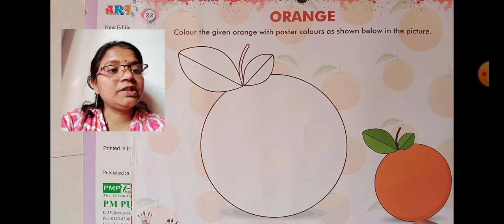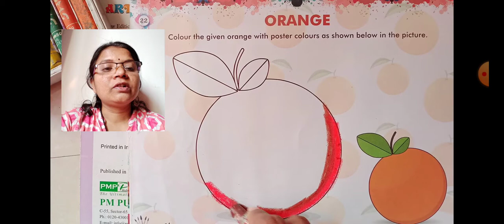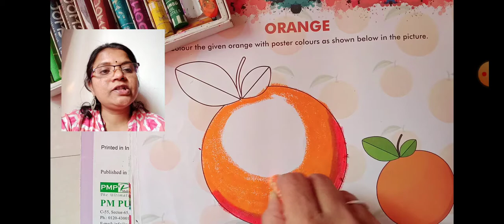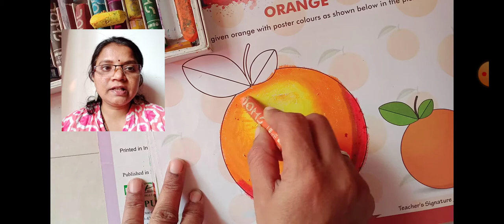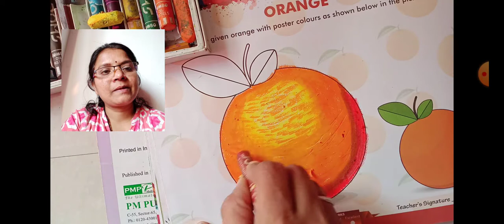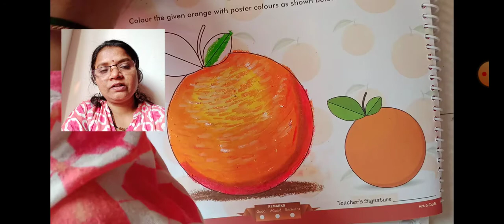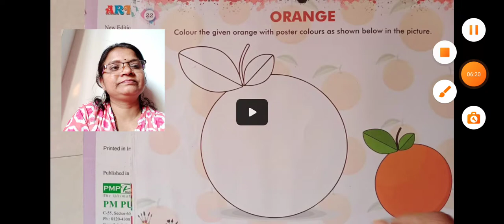std 4,Orange,pg 22,date 10 01 2022